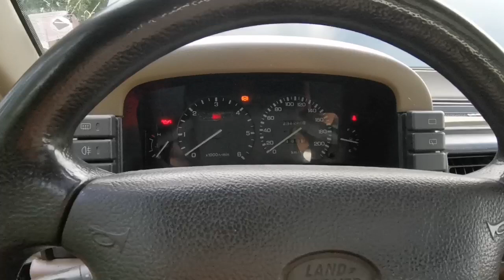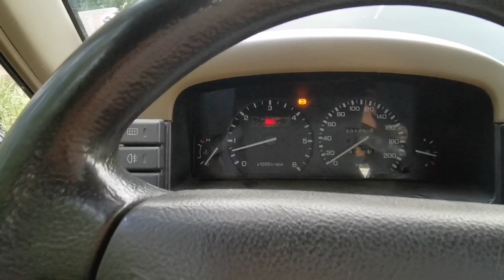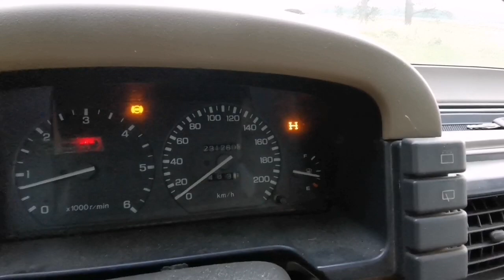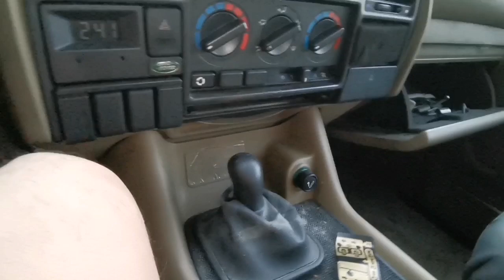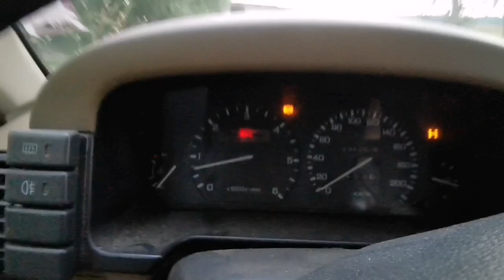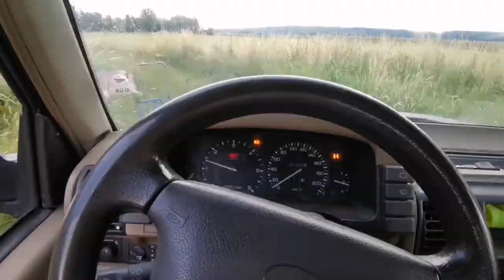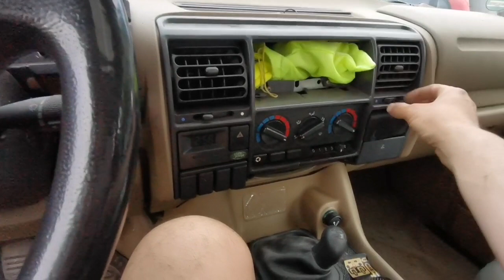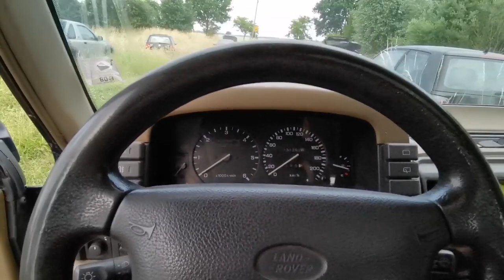Das neue Auto, kurzer Test und ein Fazit. Einer meiner verkauften Mercedes schwächelt leicht.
Ein kleiner Einblick in den Alltag, der neue Disco wird getestet und Leas Mercedes macht seltsame Geräusche...